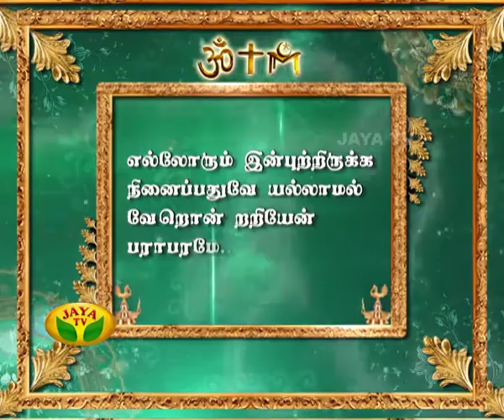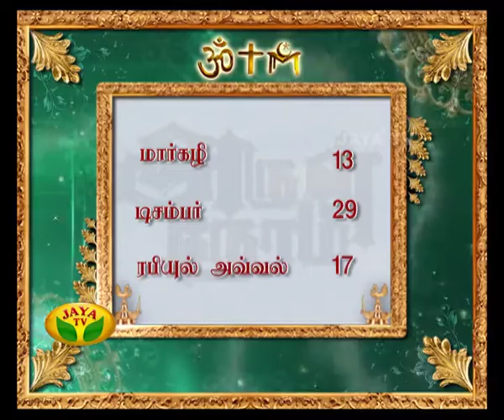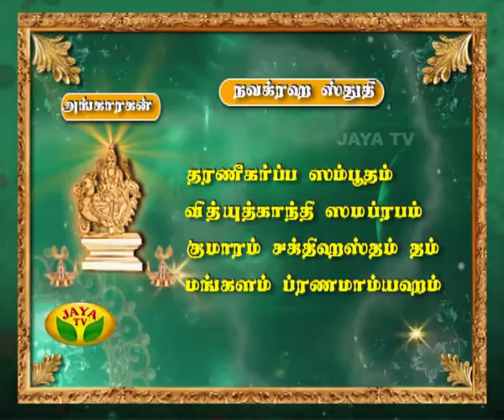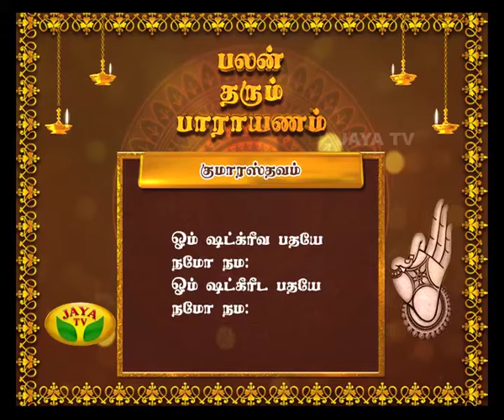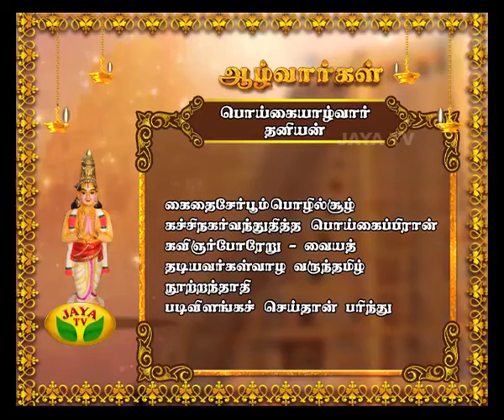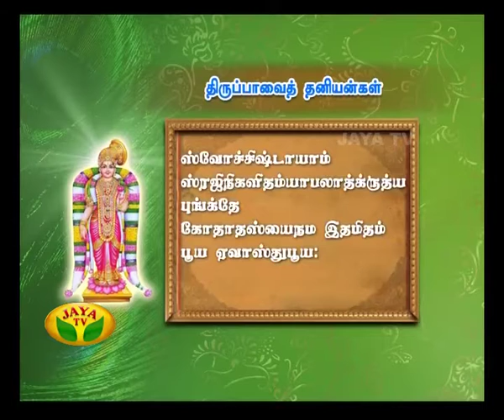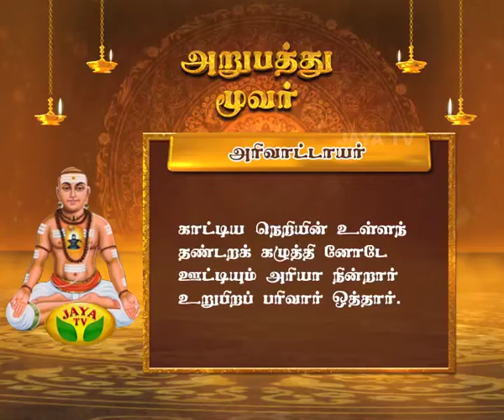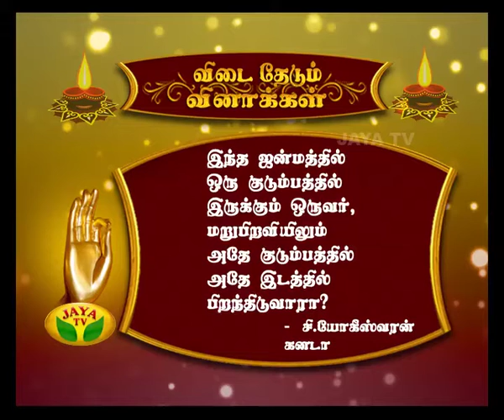Arul Neram - Episode 5625 On 29/12/2015